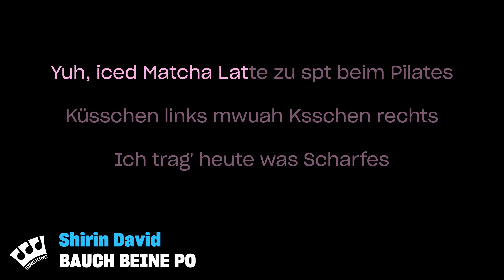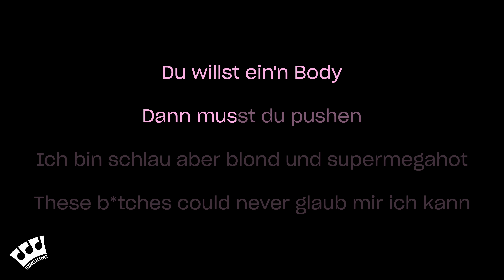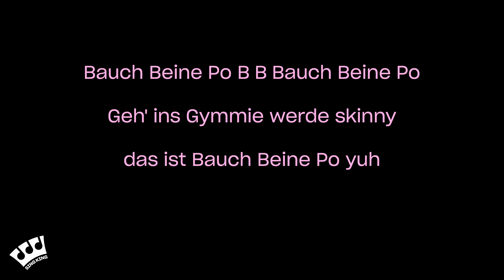Shirin David - Bauch Beine Po (Karaoke Version)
Karaoke sing along of “Bauch Beine Po” by Shirin David from Sing King Karaoke

0:00 Intro
0:03 Shirin David - Bauch Beine Po (Karaoke Version)
2:26 Up Next